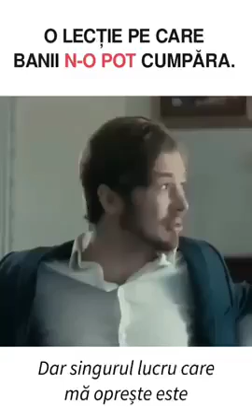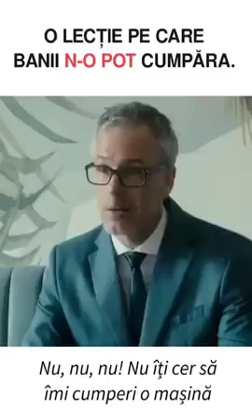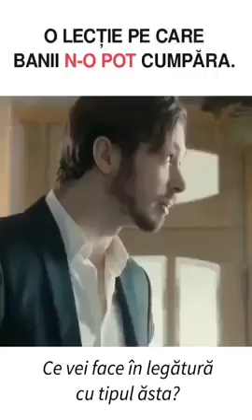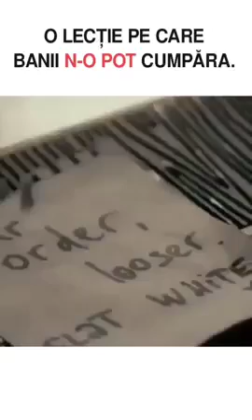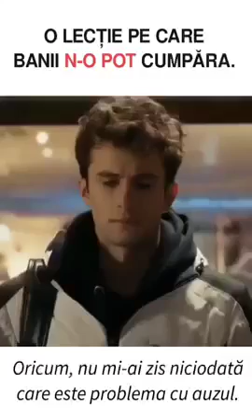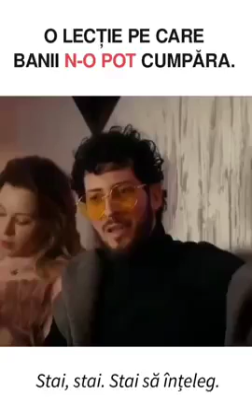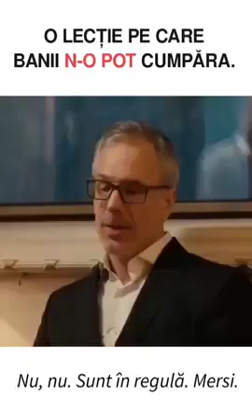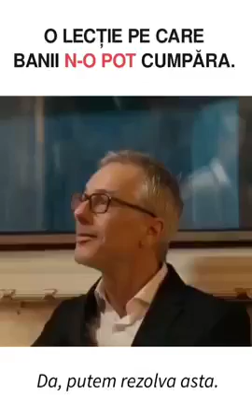Doar prin muncă cunoști realitatea vieții! Impresionant!!!❤ Urmăriți până la final!!!